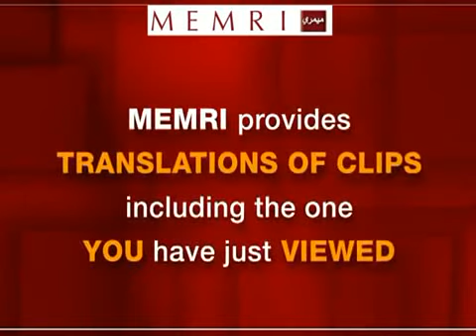Egipski filozof Murad Wahba: Bractwo Muzułmańskie dąży do wojny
Zdaniem egipskiego filozofa Murada Wahba założenia ideologiczne Bractwa Muzułmańskiego zmuszają je do działalności misyjnej i dążenia do wojny w celu narzucenia islamu. Jego zdaniem grozi to konfliktem z krajami Zatoki, ale również konfliktami wewnątrz społeczeństwa egipskiego, w szczególności z armią. Mówi on, że proces demokratyzacji Egiptu nawet się nie rozpoczął.